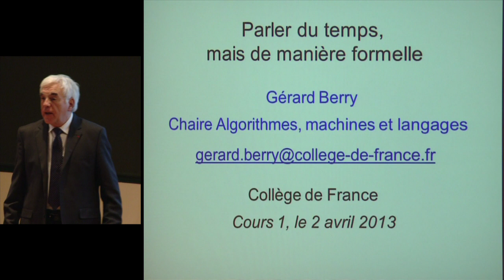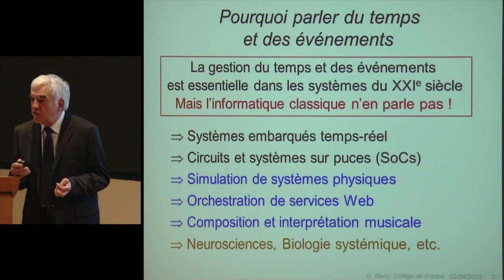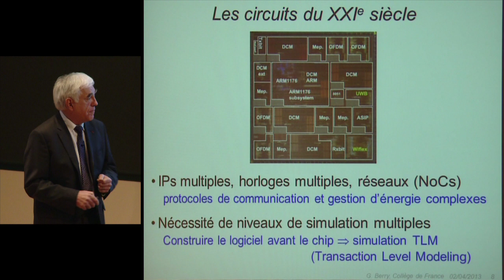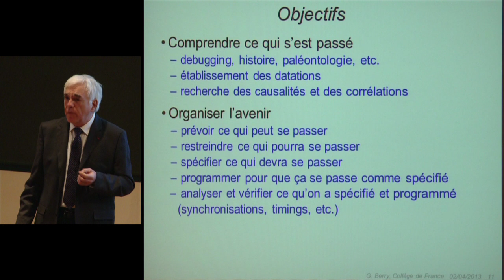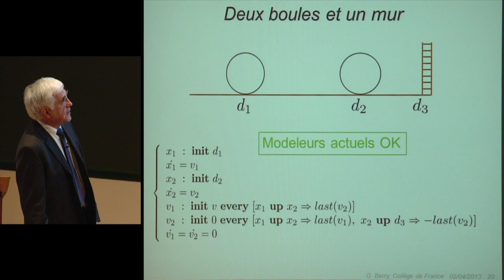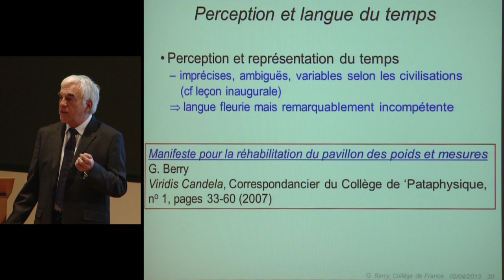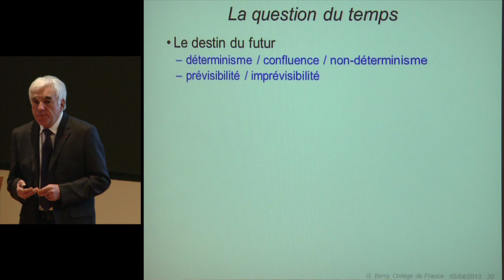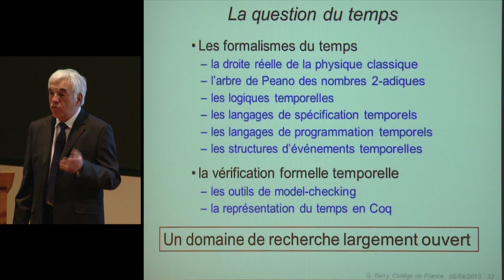L'informatique du temps et des événements (1) - Gérard Berry (2012-2013)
Enseignement 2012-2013 : L'informatique du temps et des événements
Cours du mardi 2 avril 2013 : Parler du temps, mais de manière formelle (1/2)